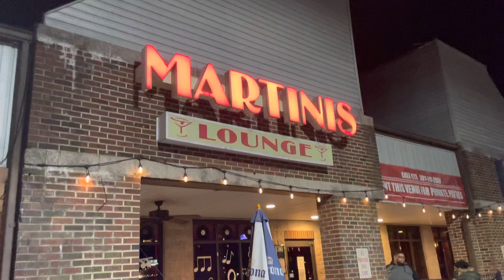December 3, 2021